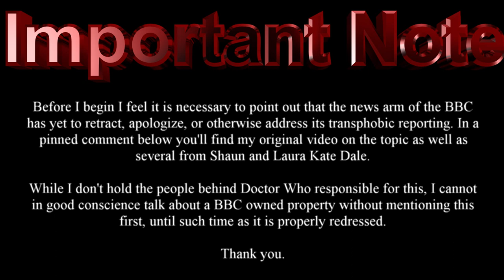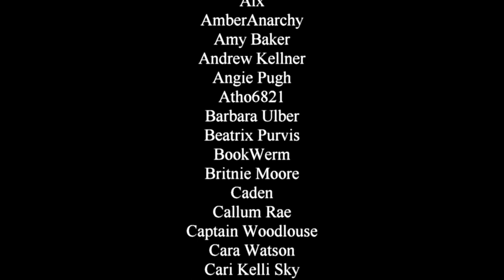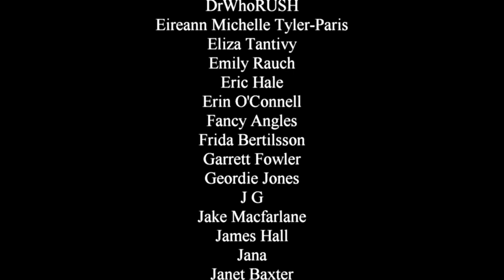The Battle of Ranskoor Av Kolos (first draft script and it shows) - Take Two Doctor Who Review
Chibnall wraps up his first series as show runner with a show down on an absurdly named planet. What dangers will Jodie Whittaker's 13th Doctor and her companions face? Besides having to say these ridiculous words out loud that is.